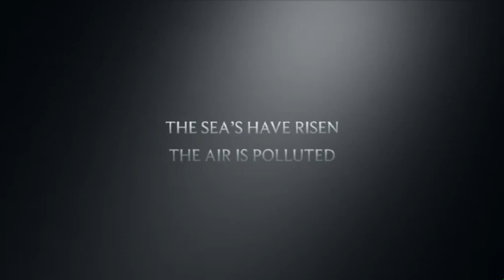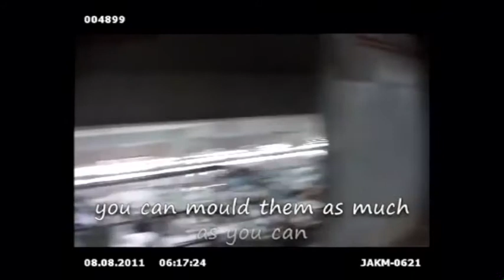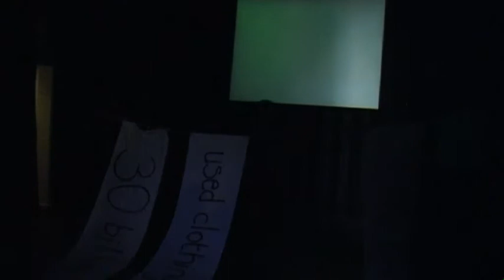2222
The Nottingham Theatre of Citizens Explores the impact that humans have had on the world and its effects. We create a performance of what the world may be like in 2222